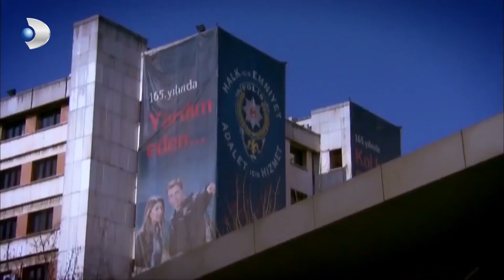Selim, Zeynep'e Yurtdışı Eğitimi İçin Fikrini Söylüyor! - Kanıt 56.Bölüm